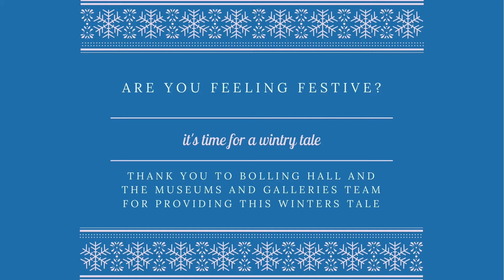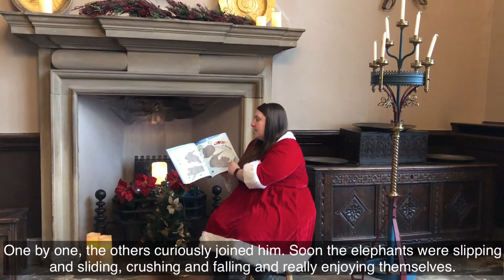Christmas Story (Elmer in the snow)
A Christmas reading of Elmer in the snow from Mrs. Claus